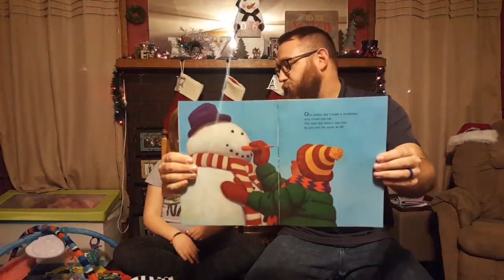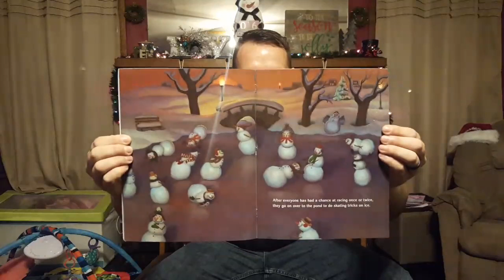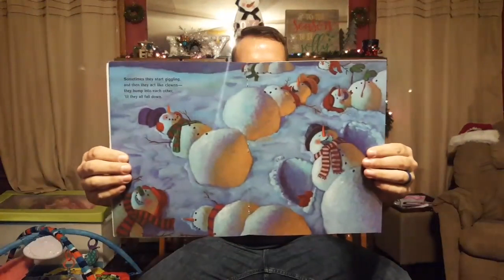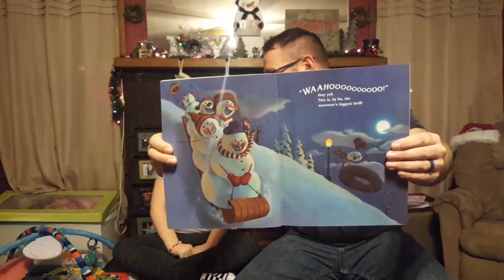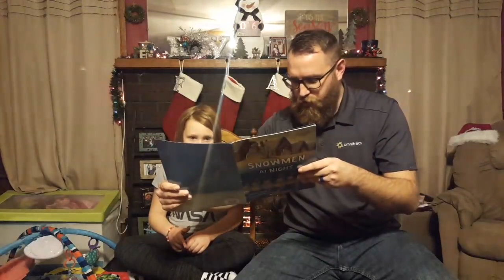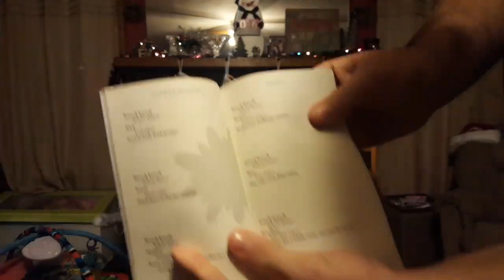The Daubfather's Twelve Days of Christmas Readings 2018: 7 of 12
Snowmen at Night
12/19/18